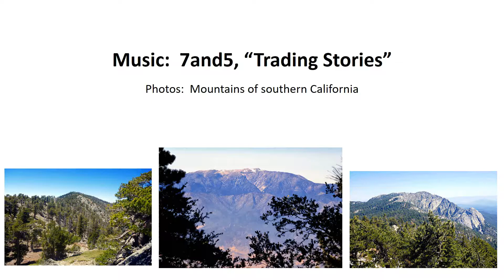7and5 "Trading stories"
Music copyright by 7and5, "Trading Stories"
Photos of the mountains in southern California